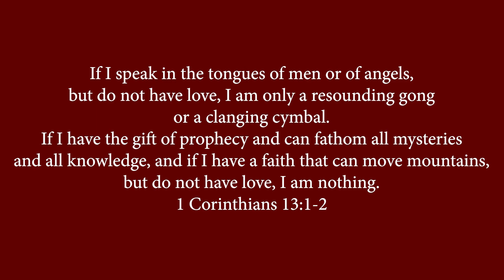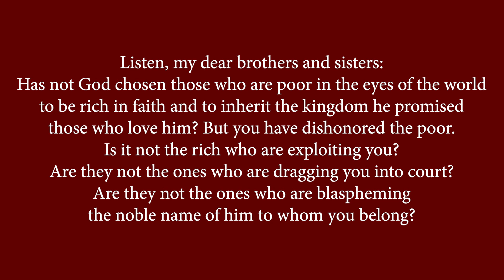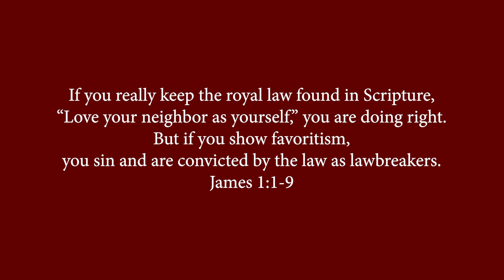Sermon February 7, 2021